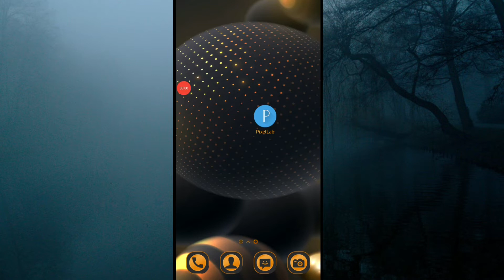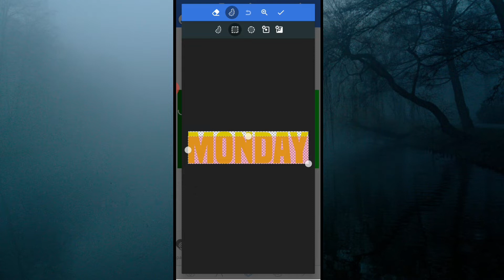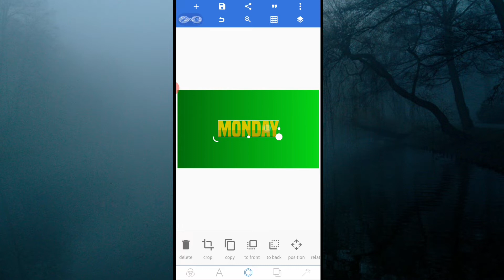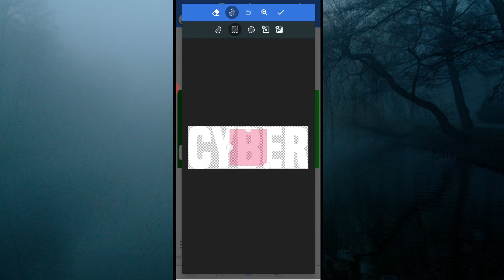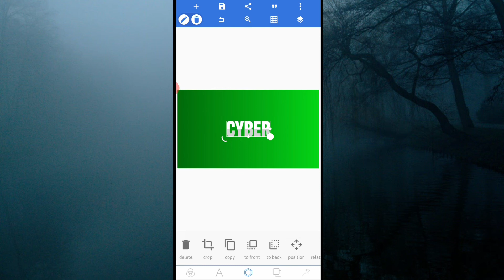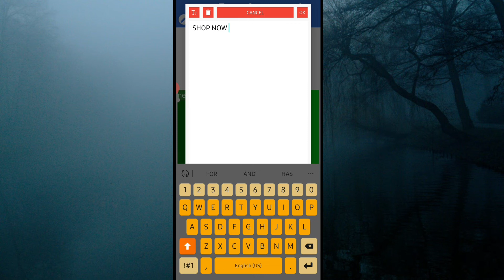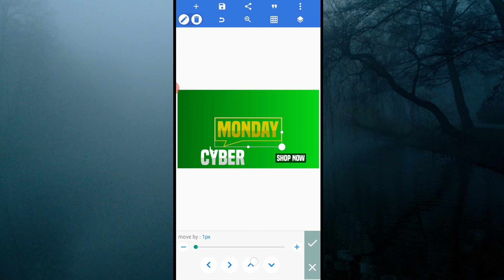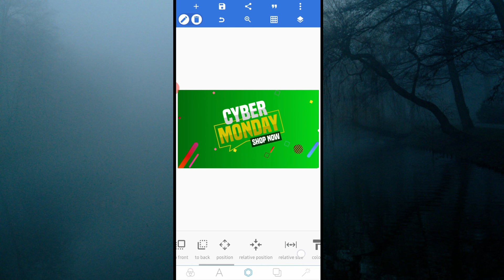Simply Design Video || Pixellab Design Tutorial || Fonts Setting || Pixellab Editing Video.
Hi, Friends.

● Required Apps : Pixellab. A Z Screen Recorder & Kinemaster.